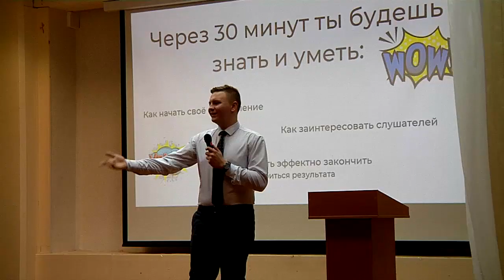В школе №15 Твери впервые для учеников старших классов состоялось профориентационное мероприятие